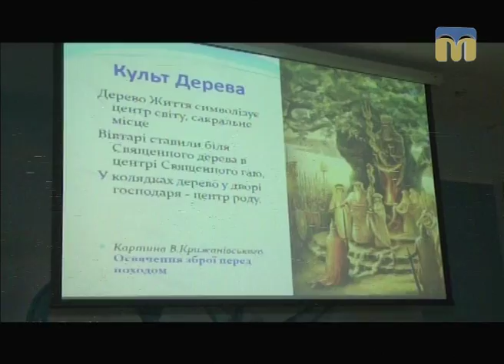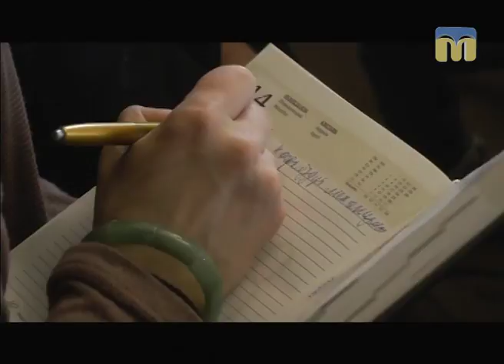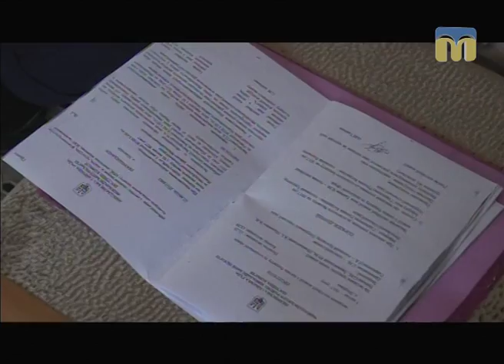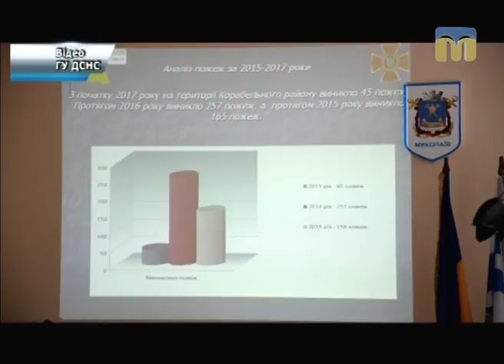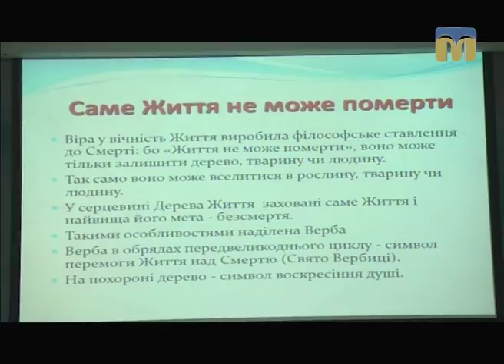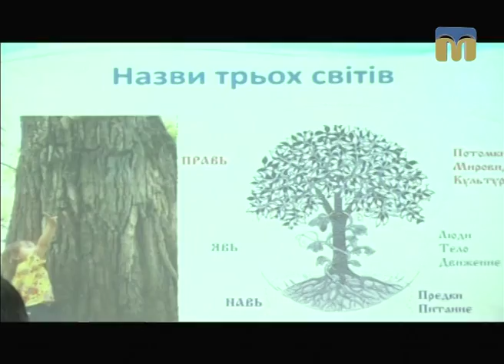Телевізійні новини Миколаївщини – 5.04.2017